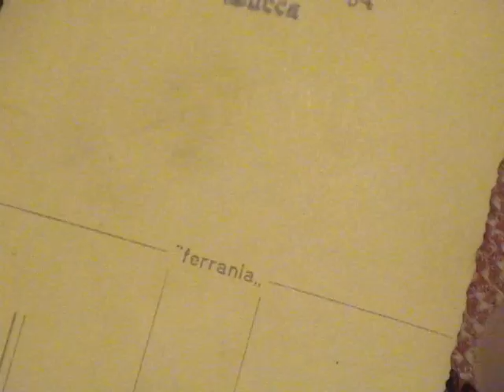Dinner at Roberto Andreini's Home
Toward the end of this video some family photos were shared.